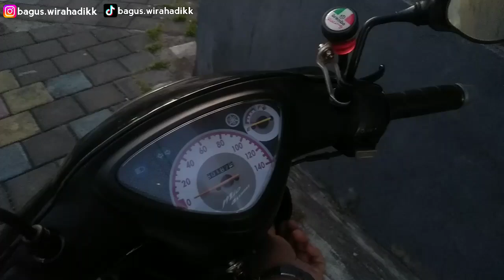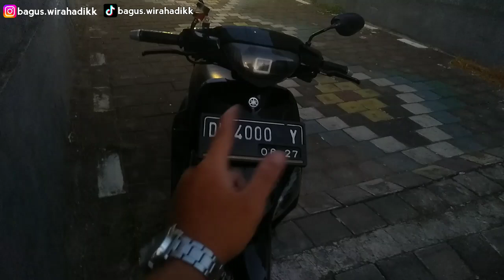D2 laser 2 warna di mio sporty / smile - tembus kabut & hujan🔴